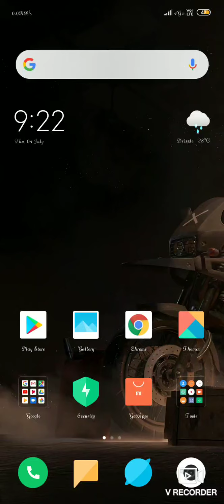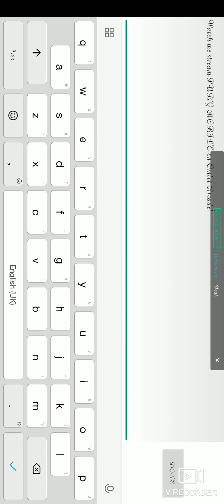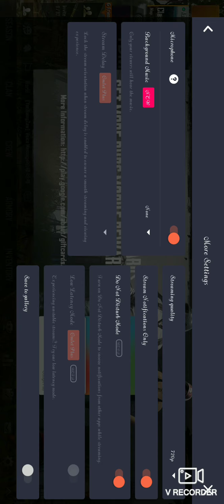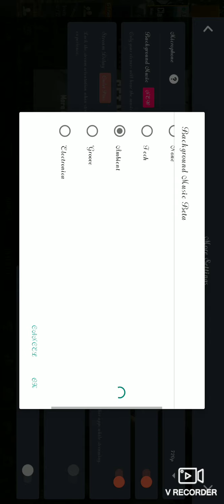How to live stream on youtube a pubg mobile game in andriod free